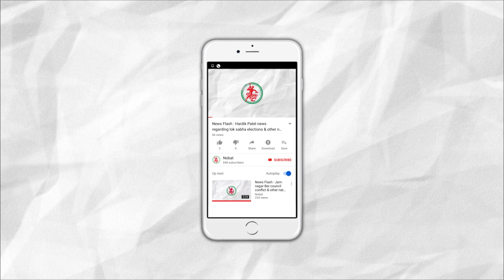News Flash: President's rule imposed in Maharashtra, Shiv Sena moves to Supreme Court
1. President's rule imposed in Maharashtra, Shiv Sena moves to Supreme Court
2. A muslim lady died in an accident near Zankhar patiya
3. Congress to start 'Janvedna' movement
4. Jamnagar's Pirotan Island & Ajaad Island to be developed by Government
5. Dengue cases decreasing in Jamnagar